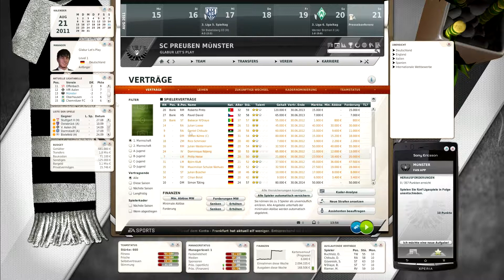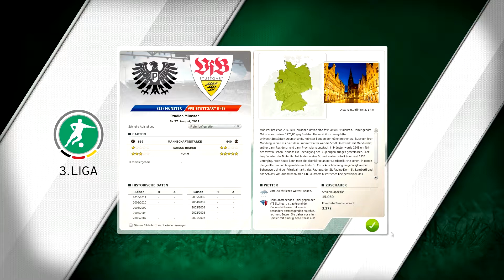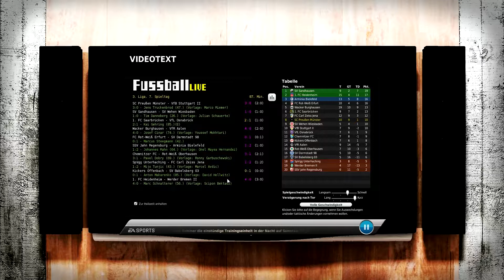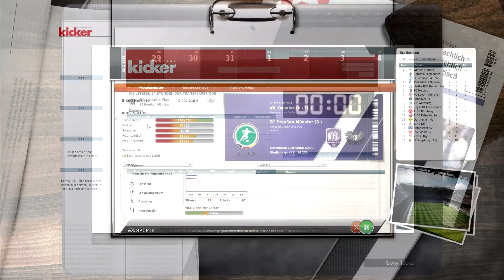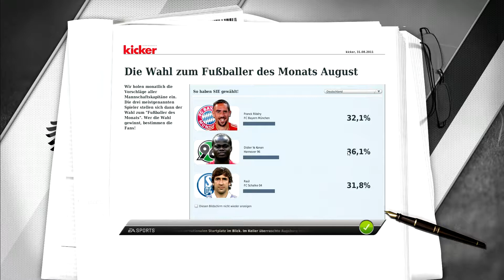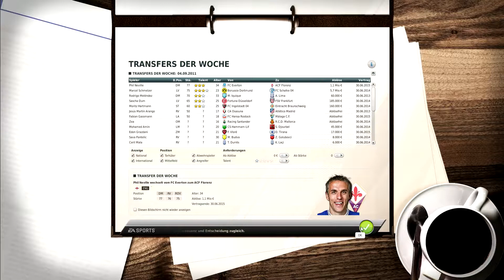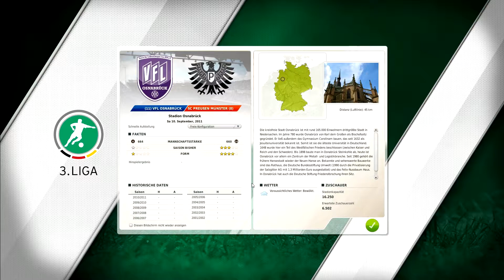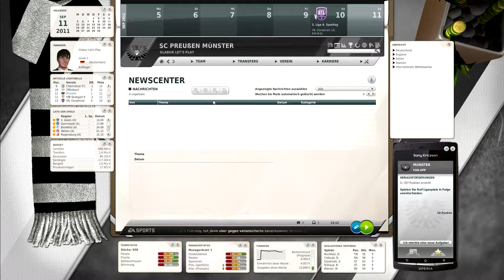Let's Play Fussball Manager 2012 #006 Weiter geht es [Deutsch] [HD+]